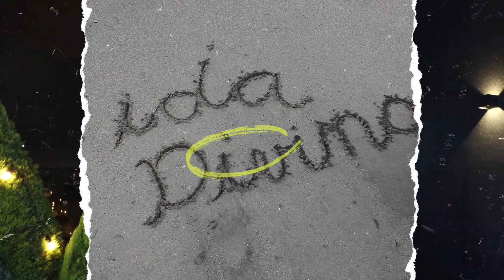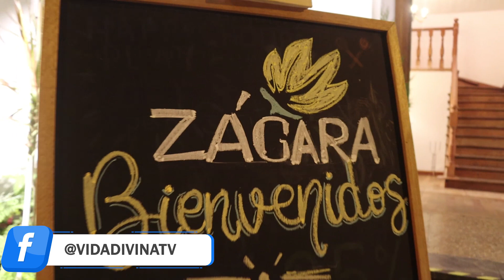Vida Divina NAT 04 11 23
🌟 ¡Bienvenidos a Vida Divina! Aquí encontrarás un universo de experiencias únicas. Te llevamos a los rincones más bellos del mundo, te mostramos las últimas innovaciones tecnológicas, te sumergimos en la moda más actual y te revelamos secretos de belleza que te harán brillar. ¡Explora, sueña y descubre con nosotros!